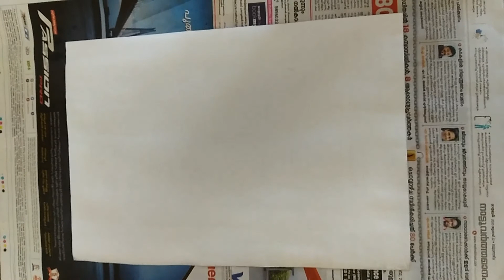Simple Painting for Begginers...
its a simple painting..
I wish everyone woll like our video..
you can also share your suggestions in comment box